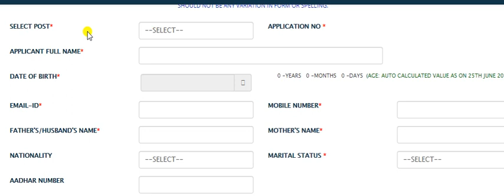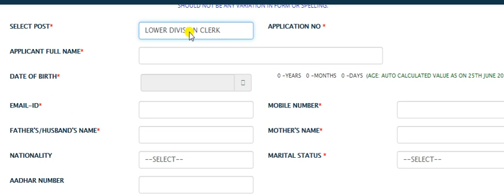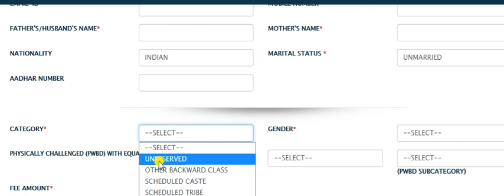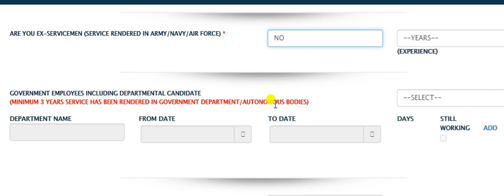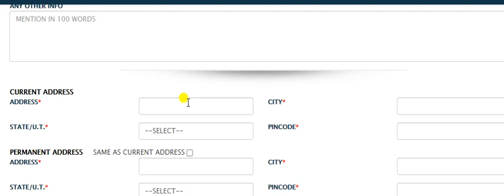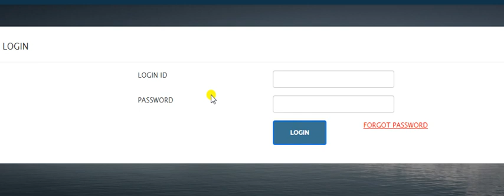Latest fresher job 2021 | 12th pass job degree pass job | assam today job news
Latest 12th and degree pass job